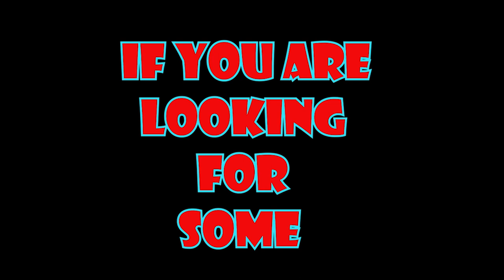Winners of Volt and Weber giveaways & Minos vs Arthur 1 vs 1 war robots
Giveaways' winners and testing new titan Minos vs Arthur 1 vs 1 .